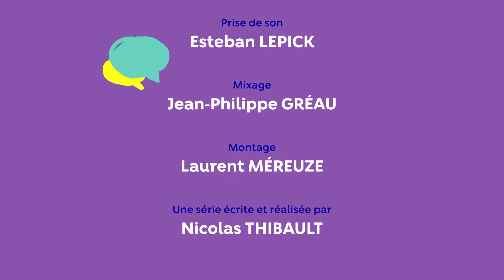Championnes GRS Ksenia Mostefai